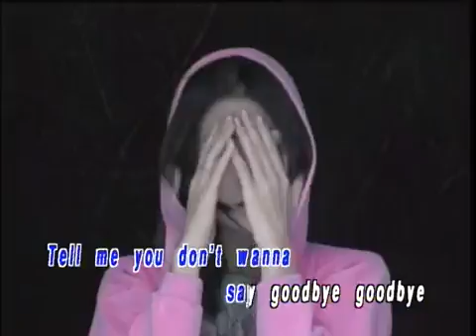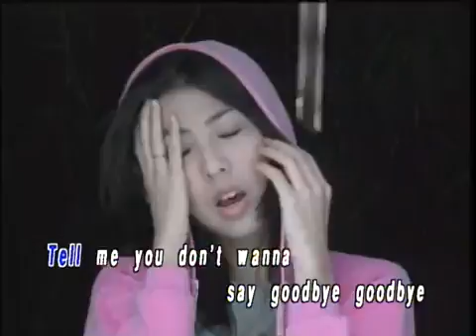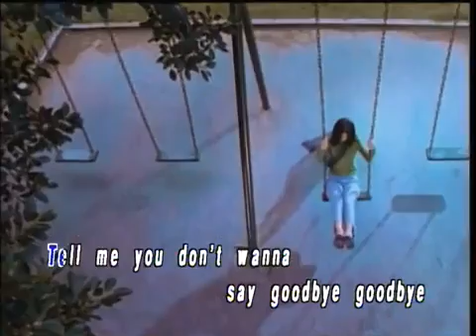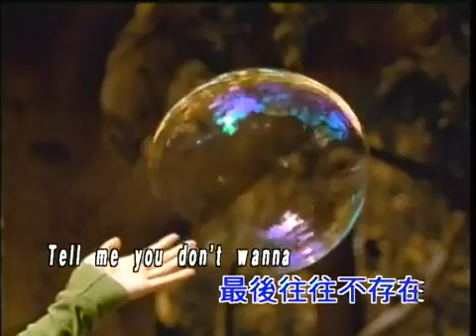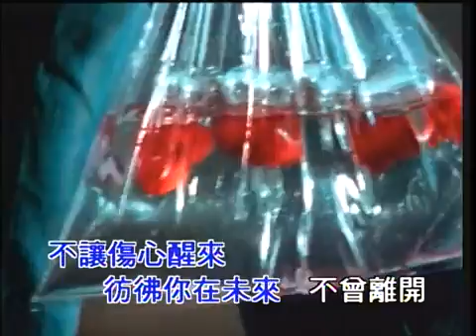♪Teana K Song♪Don't Say Goodbye